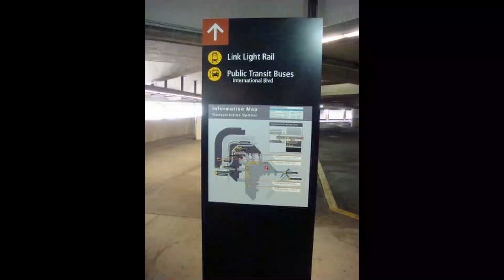Central Link Light Train 2012 runs from SeaTac/Airport to the downtown Seattle: Revised in 2024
Seattle's link rail train from Seattle-Tocoma International Airport is heading for downtown  Seattle.  Sea-Tac's control tower is visible on the left side of a train heading for Westlake Station.  A large parking lot is available at Tukwila International Boulevard Station for a train passenger.  Sound Transit train runs lightly in the area of green trees and factory. After Mount Baker Station, a train goes through a tunnel, to the terminal station, Westlake. A Link-Central train runs alongside of Martin Luther King Jr Way in the area of residences. Mount Baker Station in that area.
We can see the Tully's headquarters in Seattle, which has been closed, from a Sound Transit central-Link train. Safeco Field is a retractable roof baseball stadium located in Seattle, Washington. The stadium is the home stadium of the Seattle Mariners of Major League Baseball (MLB)

シアトル・トコマ国際空港とシアトルの中心部とをLink train が繋ぐ。途中、市内道路を走行、Mount Baker駅を過ぎると一旦地中に入る。Stadium駅の後は市街の地下をPioneer駅、
Westlake 駅へと向かう。